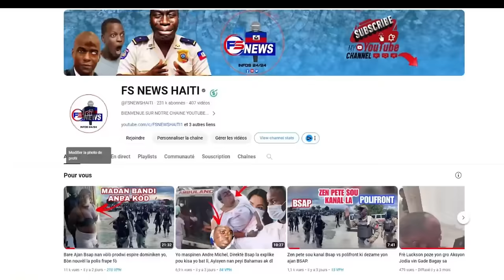Men kote Gang Viv Ansanm ap bay Lajan pou fè Manifestasyon, Bwa Kale nan Dada Viv Ansam